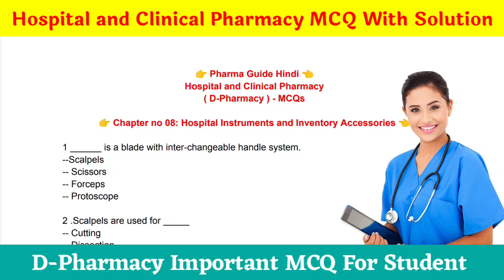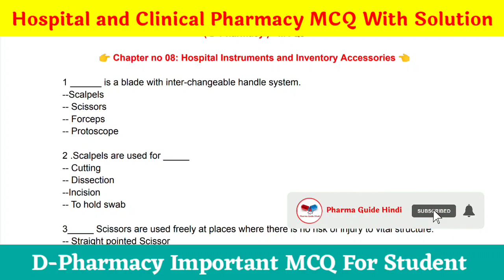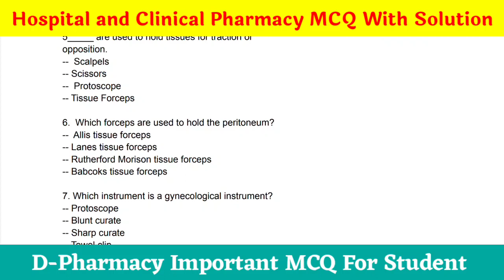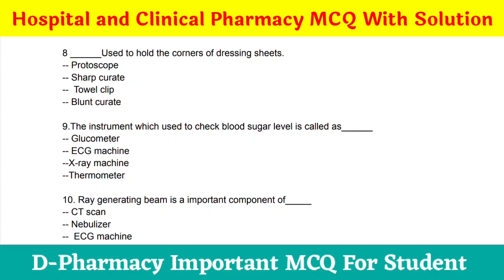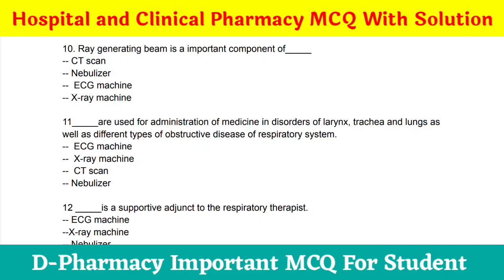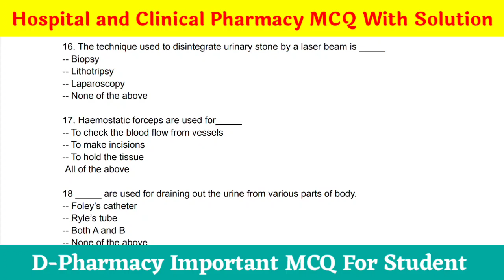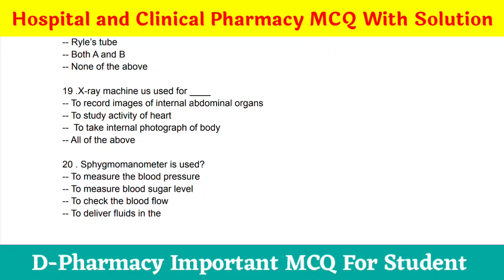Hospital Instruments And Inventory Assessories Mcq / Hospital And Clinical Pharmacy